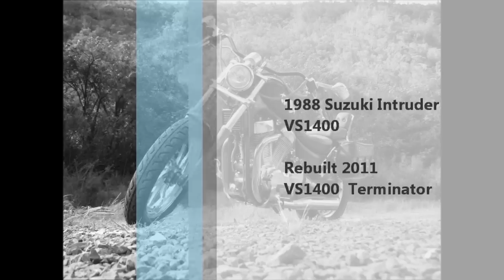VS1400 Terminator / 1988 Suzuki Intruder VS1400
A 1988 Suzuki Intruder VS1400. Rebuilt during 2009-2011 into the VS1400 Terminator.

1400cc Engine
4 Speed Gearbox

Leather Saddle Bags
HD Saddle Bag Supports
Skull Grips
Skull Badges
Skeleton Hand Mirrors
T-800 Terminator Head

Filmed at
The Coromandel Peninsula, New Zealand

Rage Against the Machine
Bulls On Parade
Evil Empire